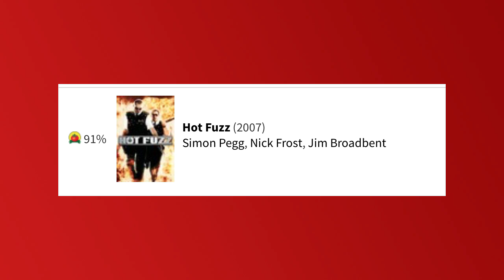All 5 Edgar Wright Movies Ranked From Worst to Best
Purchase Guardians of the Galaxy Now:

Edgar Wright Movies to Rank

Hot Fuzz
Baby Driver movie review

Every Edgar Wright movie ranked
All 5 edgar wright movies ranked
Ranking the edgar wright Movies
edgar wright Movies Ranked

He often works with Simon Pegg